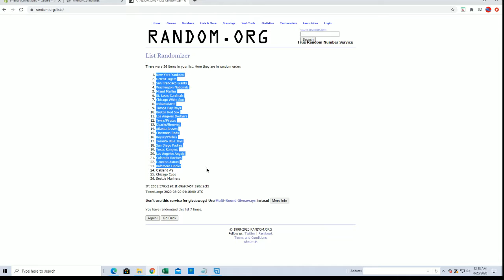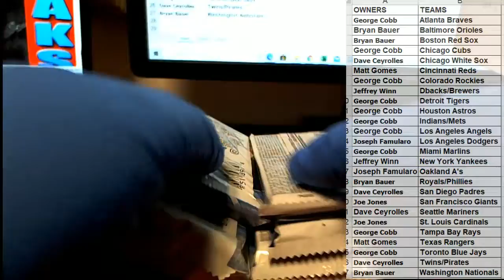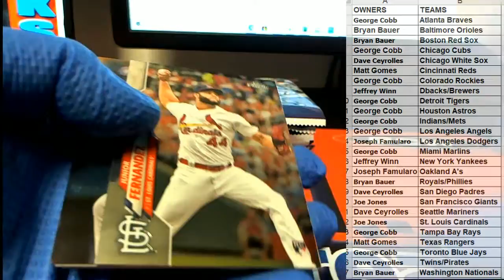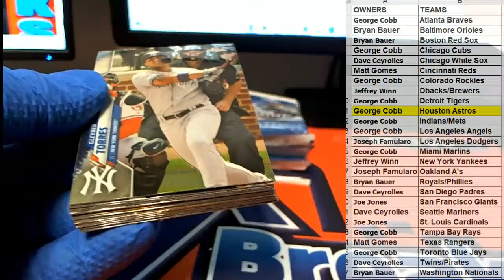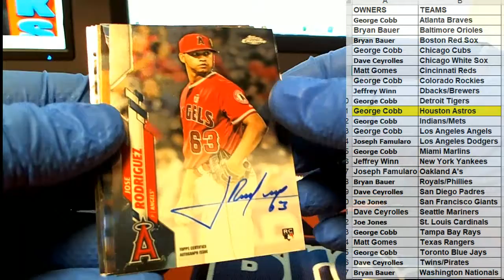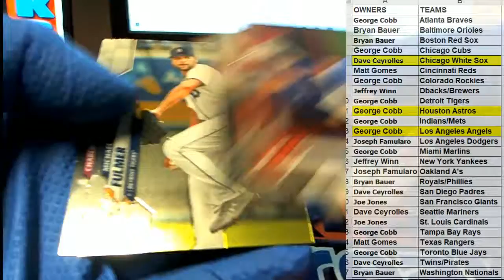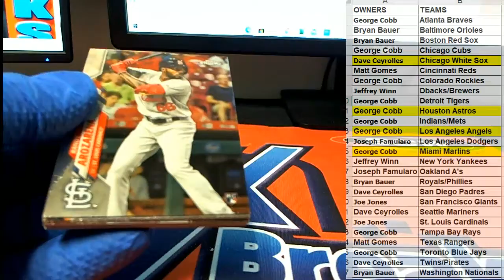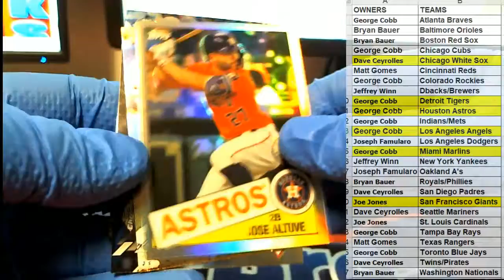2020 Topps Chrome HTA Jumbo Baseball ID 20HTACHROME131